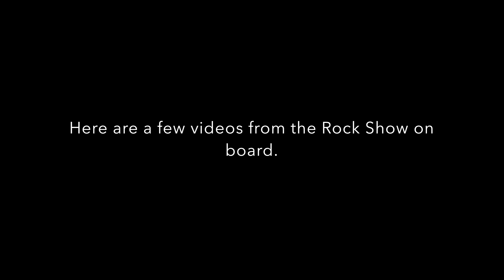Carnival Conquest Quick Tour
This is a brief tour of the Carnival Conquest. The majority of the footage was shot the first day. We spent the rest of the time enjoying the ship.